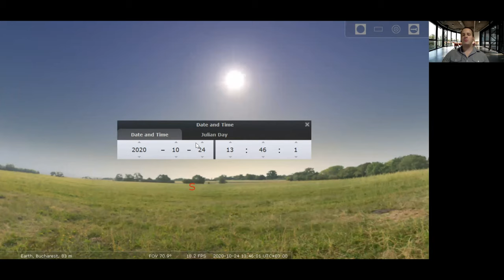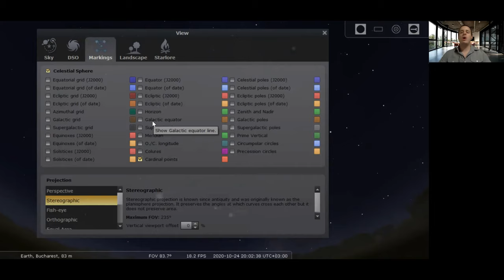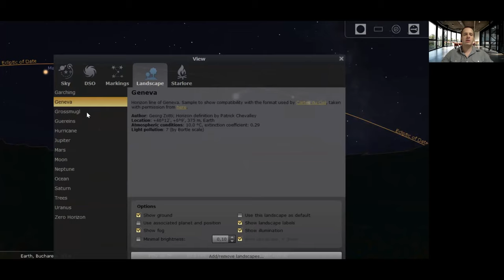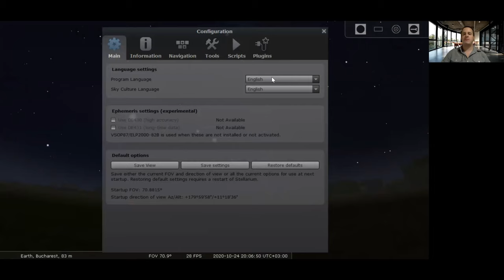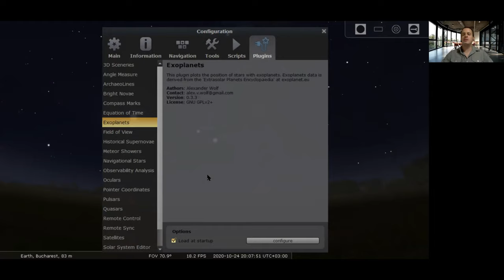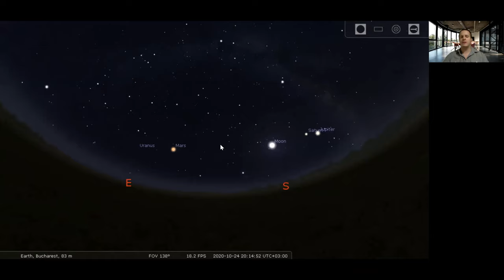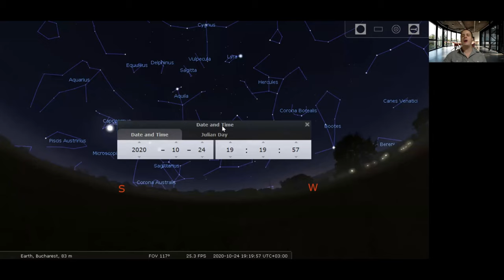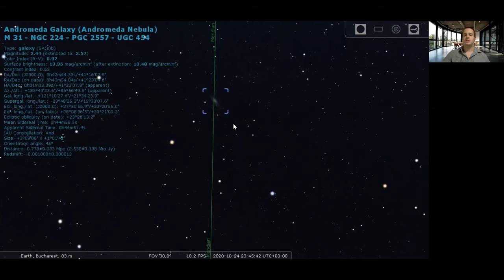Tutorial STELLARIUM (program de planetariu)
În cadrul acestui episod vă arăt la ce puteți utiliza programul de planetariu Stellarium. Acesta este un soft gratuit și foarte util, cu ajutorul căruia puteți învăța cu ușurință cerul și vă puteți planifica observațiile astronomice. În cadrul acestui tutorial mai întâi descriu funcțiile și meniurile de utilizare ale programului, apoi vă arăt câteva dintre lucrurile pe care le puteți face cu Stellarium. Recomand acest soft de planetariu tuturor persoanelor care doresc să se apuce de astronomie și chiar și celor care sunt deja la un nivel mai avansat.